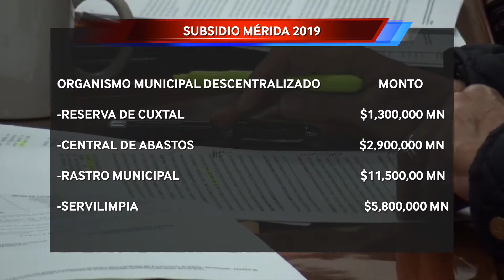PARAMUNICIPALES DEBEN SER MÁS EFICACES.